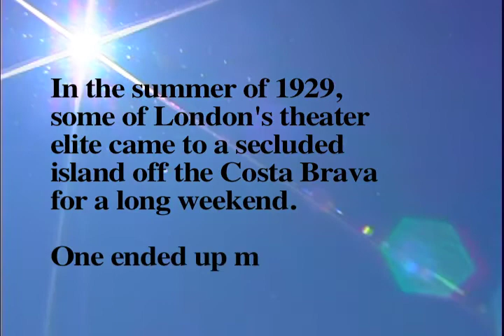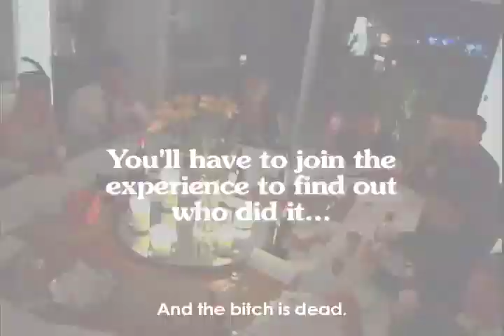Murder Under The Sun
Above is a video for our murder mystery party weekend.  The murder mystery can take a weekend or an evening to solve and is tailored to the group.

From time to time Barcelona Swirl and its partners put on parties of all kinds.  If you would like to be invited to one, let us know in an email.

If you would like to hire us to do one for you, either an evening or a weekend (we have access to a few villas (such as ) and places for getaways) let as know as well.